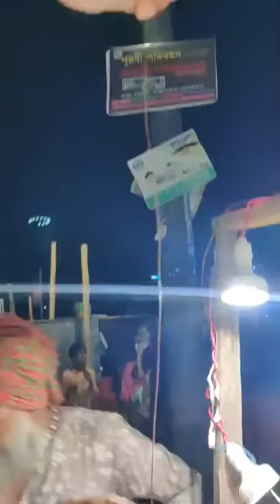fhish somudrer machher bajare